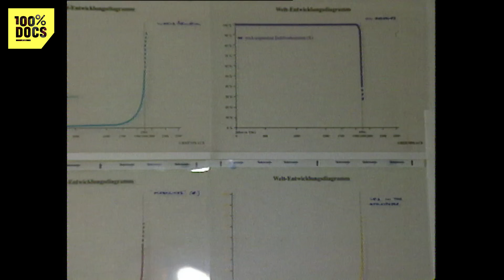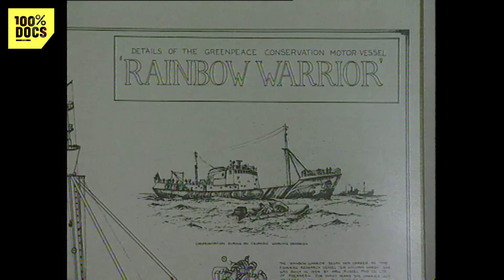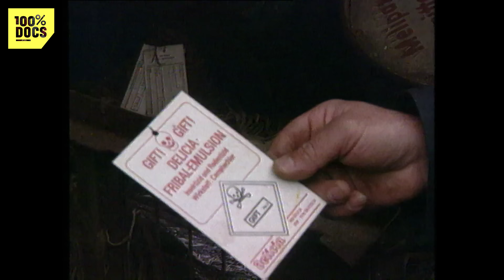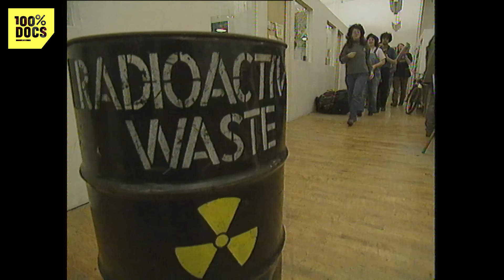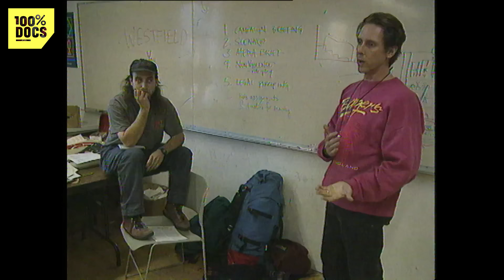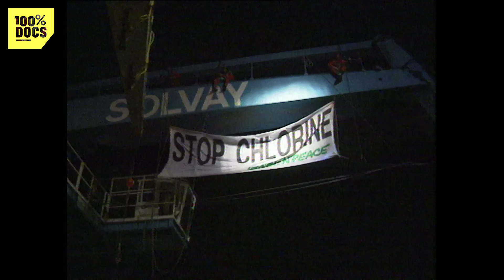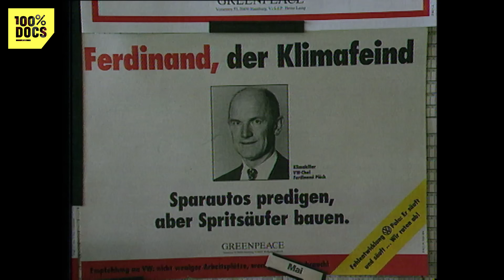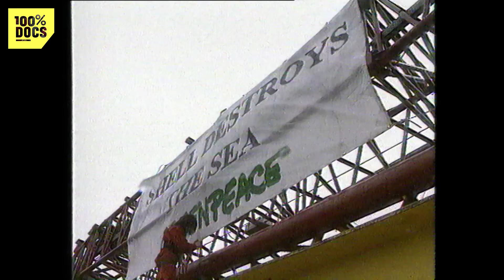La VÉRITÉ sur GREENPEACE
"GREENPEACE : les commandos de l'Ecologie" / Depuis un quart de siècle, Greenpeace s'oppose aux gouvernements comme aux plus grands groupes industriels au nom de la sauvegarde de la planète.
L'association a donc mis en place une organisation efficace, dont les actions sont souvent spectaculaires et la médiatisation de ses moindres faits d'armes constitue la base de sa stratégie. Ce film est l'aboutissement d'une minutieuse enquête réalisée sur plusieurs continents. Présent à bord du Rainbow Warrior lors de son arraisonnement par la Marine française en juillet 95, admis au siège de l'organisation à Amsterdam, comme dans le secret des réunions de préparation, Jean-Marie Hosatte a pénétré le système Greenpeace. En 52 minutes, il démonte l'histoire du mouvement, son financement, ses réseaux, ses actions passées et à venir.

Un reportage de Jean-Marie Hosatte